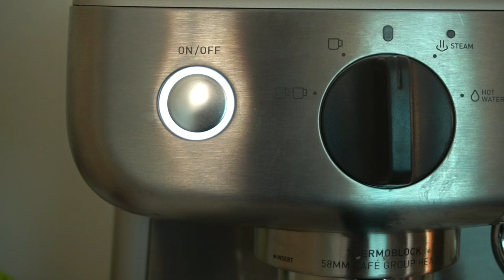Chill Morning Vibe: Make healthy breakfast & brew + relaxing Lo-Fi beats (Sunbeam Mini Barista)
Let`s make breakfast while enjoying a great morning vibe too kick start your day with sourdough bread and poached egg.

Always, Teej

Artwork @mb0sco